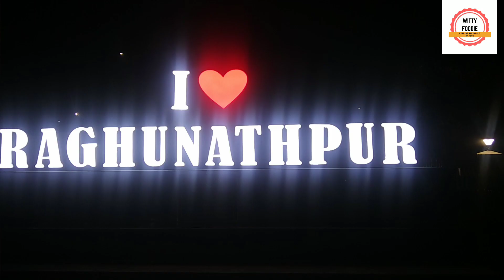Instant Discount🤩🤩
Yaha apko khana khane se milega instant discount lottery se.
Address - Opposite Raghunathpur Police Station, Raghunathpur, Purulia, West Bengal.